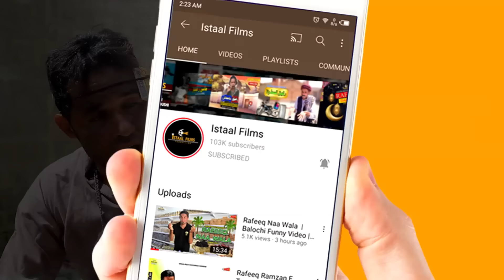Rafeeq Tob Ganook Be | Episode 388 | Balochi Funny | 2023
Rafeeq E Rimdil Jhan | Episode 387 | Balochi Sad Story | 2023